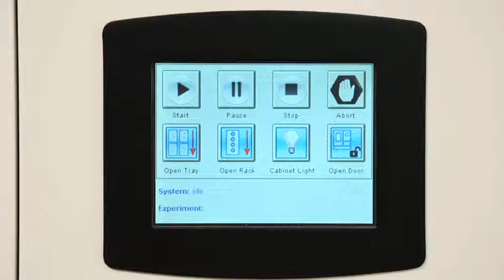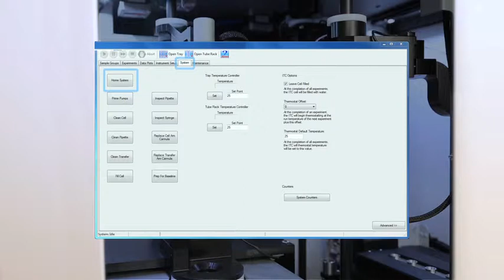MicroCal PEAQ-ITC Automated - How to replace the syringe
Watch this video to learn how to replace the syringe on the MicroCal PEAQ-ITC Automated from Malvern Instruments